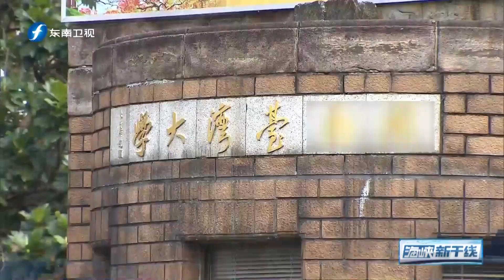无法无天了！前台大校长爆料曾遭民进党官员生死恐吓【海峡新干线】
节目介绍：《海峡新干线》包括岛内焦点、今日链接、岛内百态、闽港新闻等基本板块。它成功推出后不断推陈出新，既通过链接两岸媒体、连线专家学者等诸多创新性的处理方式，对台湾新闻进行足量报道，还通过对重要的两岸交流活动和闽台交流盛事进行全面覆盖和突破性报道，努力为观众提供全方位的涉台新闻信息。